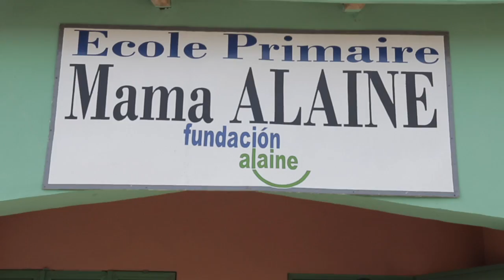2017 Escuela Mama Alaine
Vídeo sobre: 2017 Escuela Mama Alaine